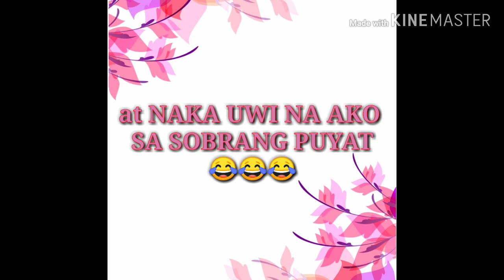Hindi malungkot sa Abroad ( May Party party din)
Malungkot ba sa abroad ?
Dito sa grupo namin sisiguraduhin naming hindi kayo ma HOHOME SICK.  We stick as a family :)

Thank you QCA for a wonderful event
And special thanks to glitz and glam for our guess that night